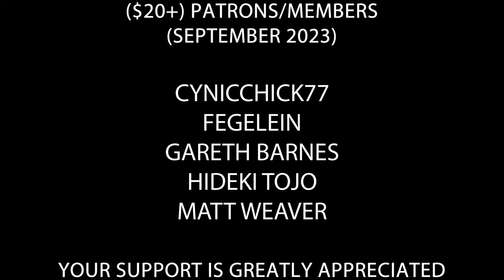Hitler phones Putin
Hitler gives Vladimir Putin a call to talk about how the war is going.